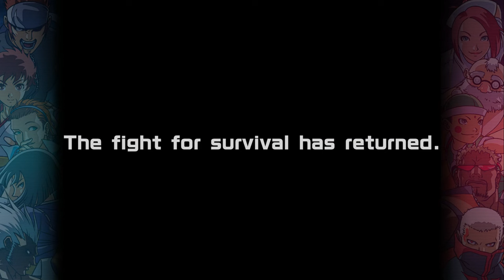The Rumble Fish Plus - Official Launch Trailer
The Rumble Fish Plus is a legendary fighting game from 2004 brought to the modern era developed by 3goo. Players will now be able to play the classic arcade version with new features such as rollback netcode in online multiplayer, a new Training Mode where players can record their opponent's movements and practice on them, watch replays, and more. The Rumble Fish Plus is available now for PlayStation 4, Xbox One, Nintendo Switch, and PC.